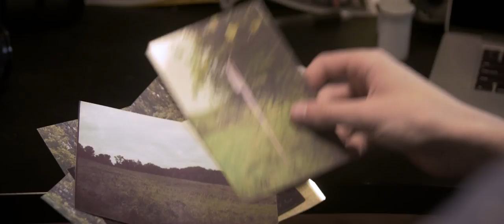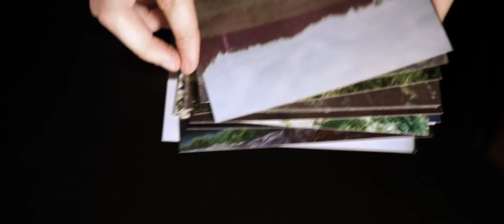CAPTURE | SHORT FILM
For The Shot Films, 2016

OFFICIAL SELECTION
William and Mary Global Film Festival (2017)
UPike Film & Media Arts Festival (2017)
The Film Festival At Little Washington (2017)
Philly Film Showcase (2018)